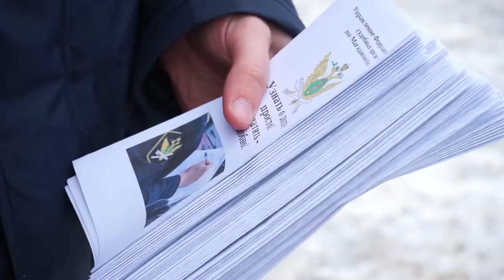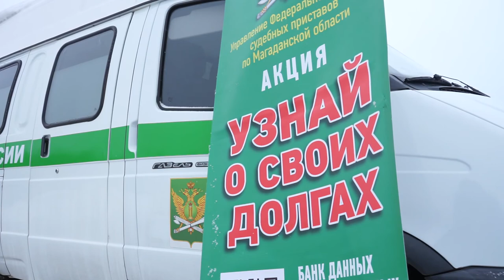Узнай о своих долгах